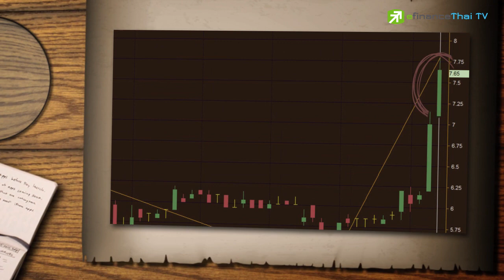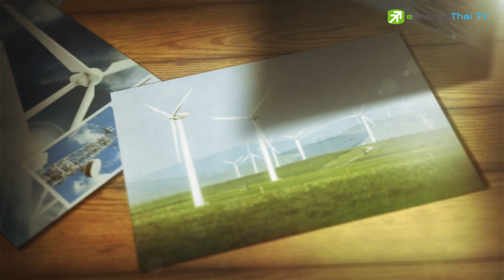Sherlock Hoon "DEMCO จุดเลวร้ายผ่านพ้นไปแล้ว" 1 Nov 2016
DEMCO เคยลงไปทำนิวโลว์ในรอบ 4 ปีที่ 5.45 บาทเมื่อเดือนมิถุนายนที่ผ่านมา หลังเจอเคราะห์ซ้ำกรรมซัด ฐานกังหันห้วยบงร้าว แถมยังเจอเหตุไฟไหม้สถานีไฟฟ้า

** สัญญาณหุ้น DEMCO ที่ดีดขึ้นแรงอีกครั้งเกิดจากคาดการณ์ว่าจุดเลวร้ายที่สุดน่าจะผ่านพ้นไปแล้ว แม้ไตรมาส 3 ปีนี้จะยังมีแนวโน้มขาดทุน แต่งบครึ่งปีหลัง น่าจะดีกว่าครึ่งแรกที่ขาดทุนหนักกว่า 227 ล้านบาท

นักวิเคราะห์จะว่าอย่างไร..!!! คลิ๊กชม...!!!